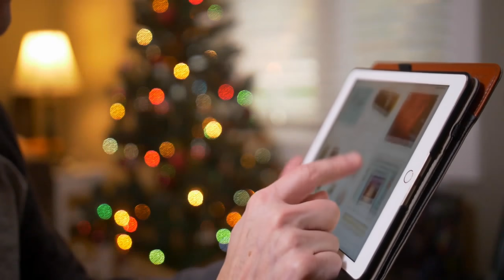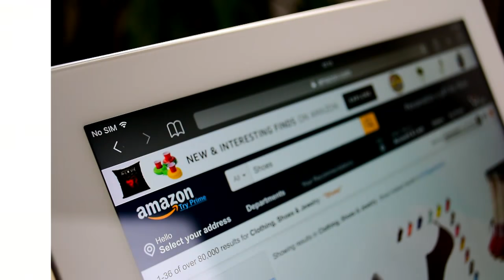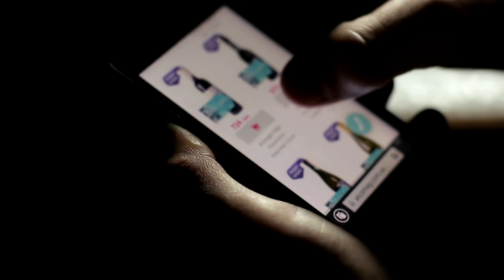Tips for early holiday shopping amid looming shortages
ABC News' Andrew Dymburt speaks with smart-shopping expert Trae Bodge on what to expect and the best ways to combat holiday shopping shortages.